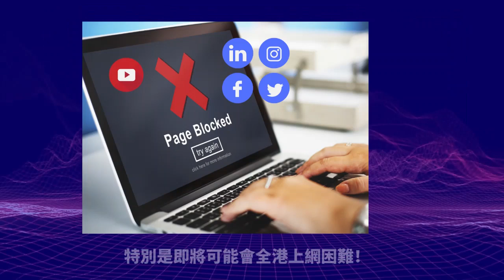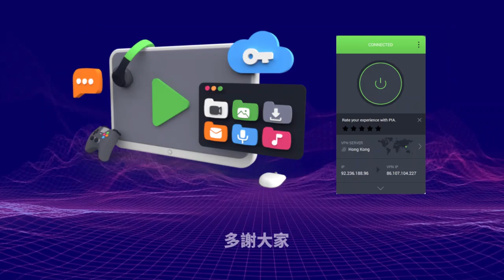1.16【 訃告提蓮花清瘟即收律師信！ 】內地網民發訃告四川大學校友離世，臨終還發蓮花清瘟照片，卻收信被控侵犯鍾南山！主持: Johnny Fok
1.16【 訃告提蓮花清瘟即收律師信！ 】內地網民發訃告四川大學校友離世，臨終還發蓮花清瘟照片，卻收信被控侵犯鍾南山！